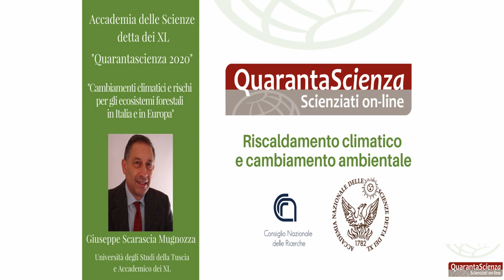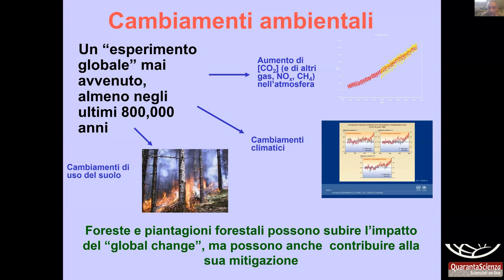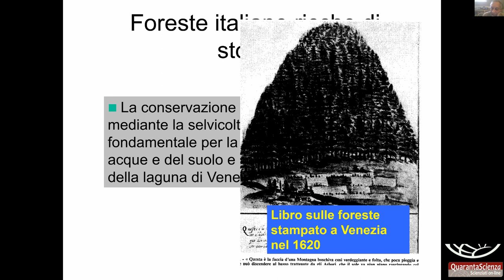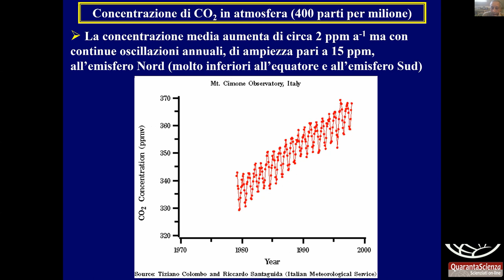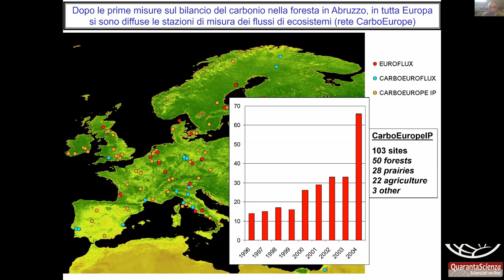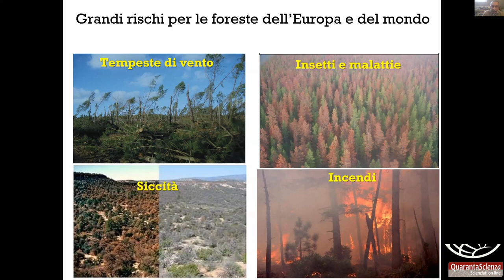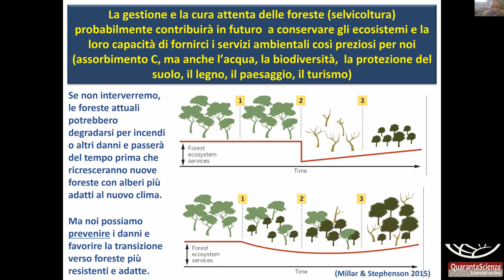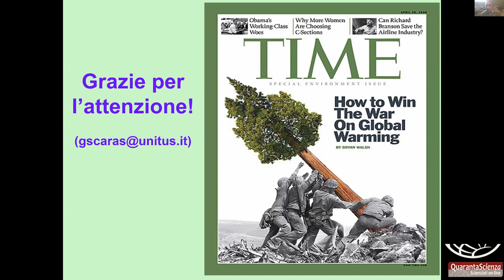Cambiamenti climatici e rischi per gli ecosistemi forestali in Italia e in Europa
Accademia delle Scienze detta dei XL
Quarantascienza 2020
Relazione del Prof. Giuseppe Scarascia Mugnozza